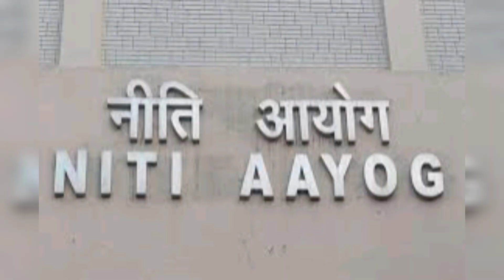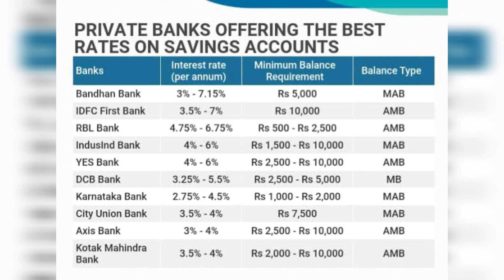Bank Privatisation News || Central Bank of India privatisation || Indian overseas Bank privatisation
This video is about on Bank privatisation. According to Latest update 2 Bank central bank of india and indian overseas bank will become private..

Bank of India and bank of maharashtra  bhi Private ho sakate hain

Click Bell 🔔 icon for more updates